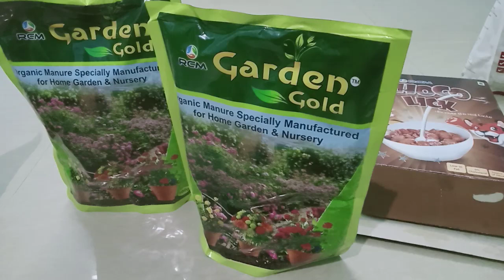గార్డెన్ గోల్డ్ ఆర్గానిక్ అగ్రికల్చర్ కోర్సులు